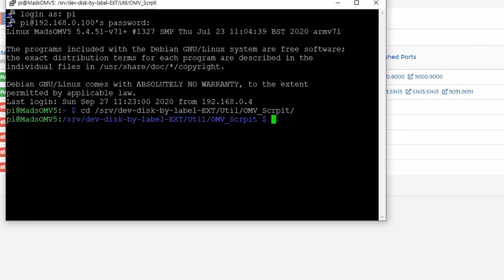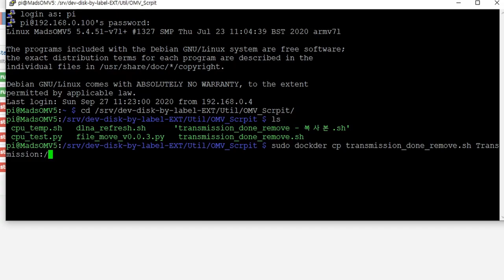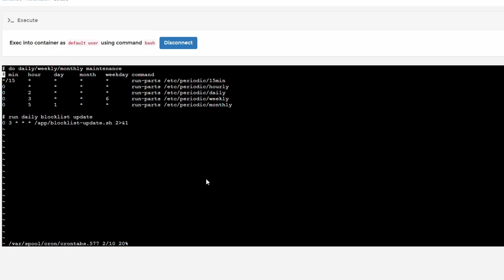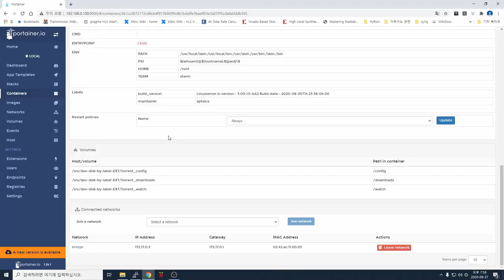홈미디어NAS #5 - Transmission 토렌트 완료파일 자동 삭제